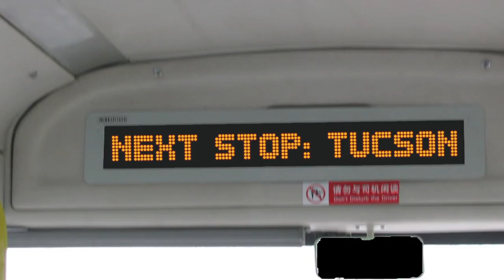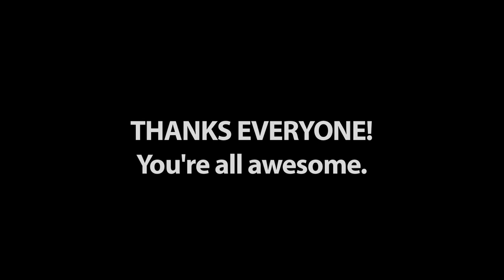Tucson or Bust: Desert Bus 2009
Andy brings us this special Desert Bus presentation.